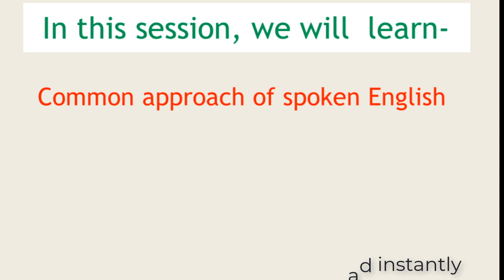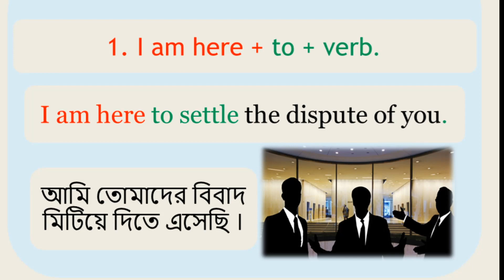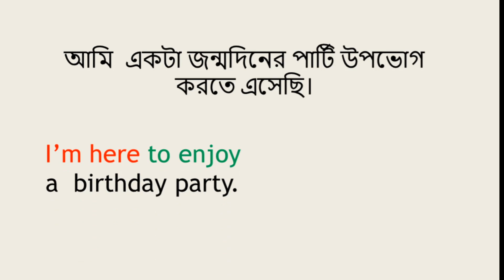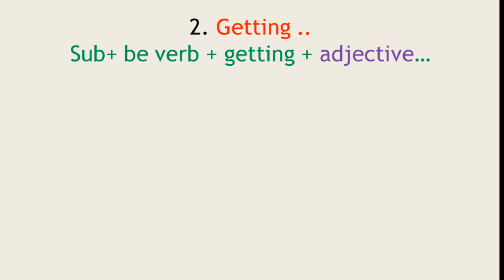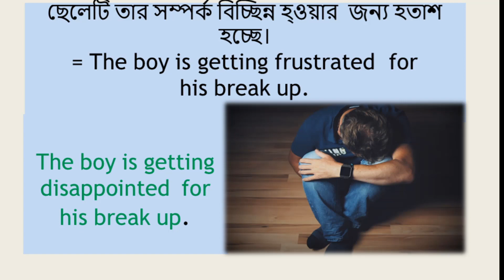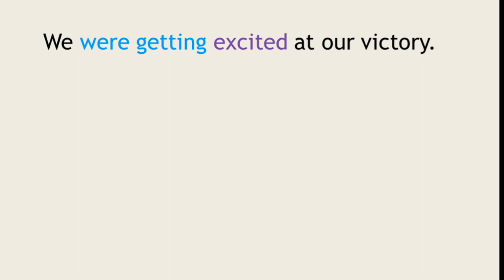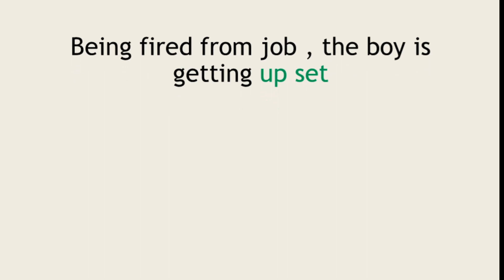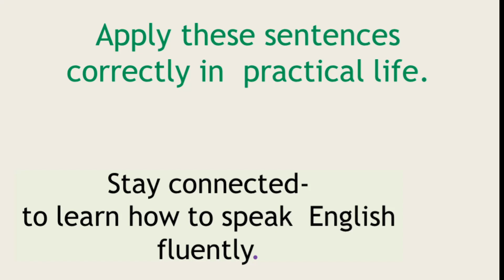সহজ এই Grammatical sentence চর্চা করি | Easy way to Spoken English | Practice for Spoken English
Class-135
This is a video of spoken English by ''Flora English Tutorial'' . By enjoying this presentation with ’Flora English’ would be a fantastic experience of learning English for practical application.
In this lesson, the learners will  learn how to make sentences easily using
two structural patterns ''. So by watching the video, the viewers will be greatly benefitted in their efforts of developing verbal and written communication.
This class will directly help the job seekers, the students of all levels of education along with other professionals.

Therefore,  practice making sentences easily  by using two structural patterns  with ''Flora English  Tutorial''.

Best Regards-
Flora English Tutorial.